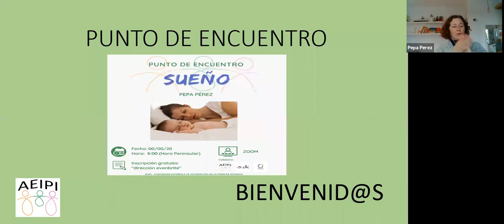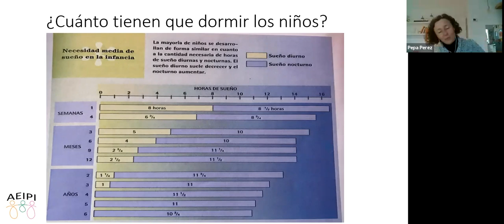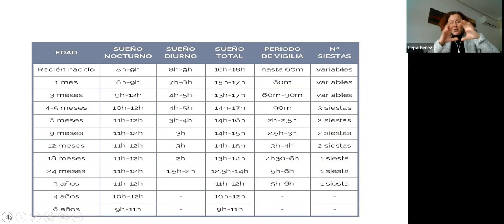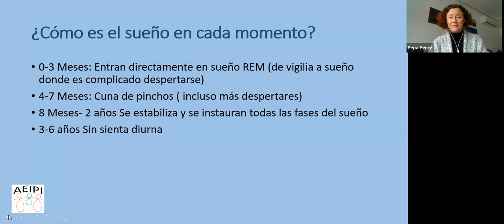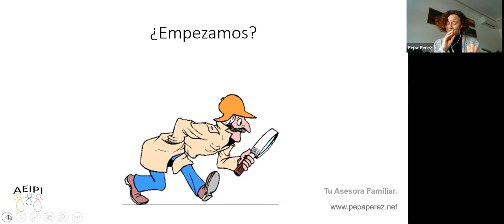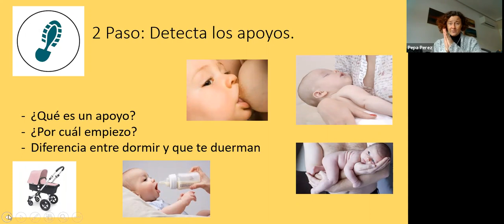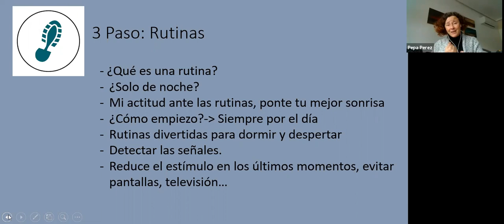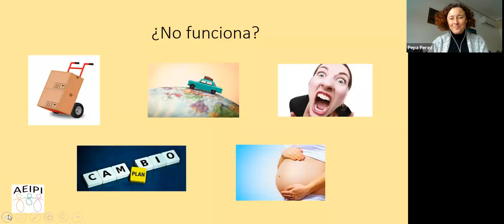AEIPI - Sueño - Pepa Pérez